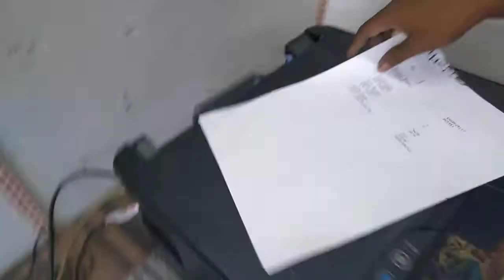HOW TO FIX RED LIGHT ERROR PROBLEM EPSON L3210 L3250 II Epson printer problem solution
I am showing  Epson printer Printer problem repair. this video how to solve red light blanking problem solution.

This printer problem is one light blanking.

Epson l3210
Epson l3212
Epson l3215
Epson l3216
Epson l3250
Epson l3110
Epson l3100
Epson l3115
Epson l380
Epson l220
Epson l4150